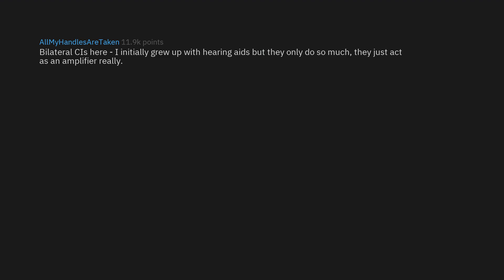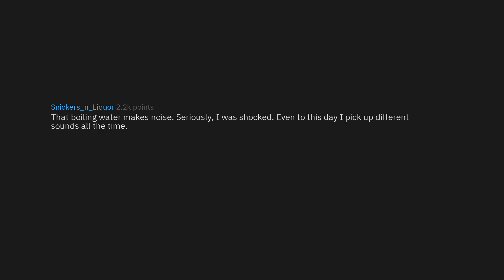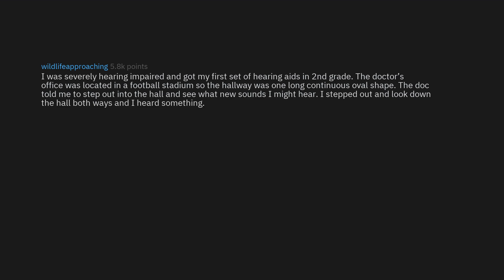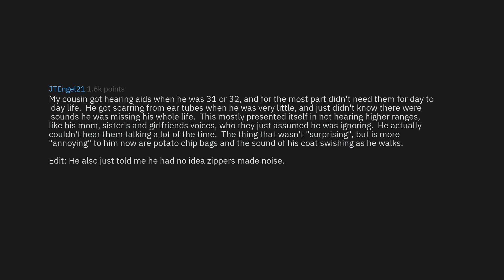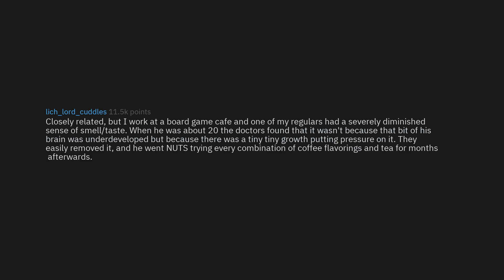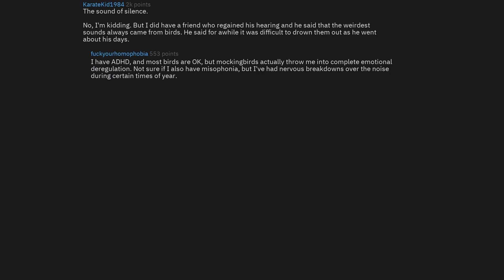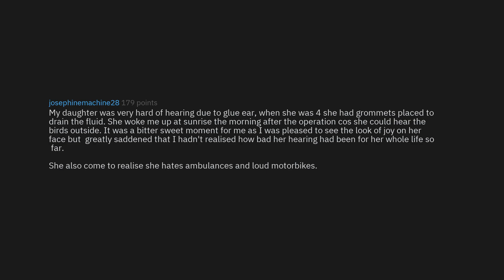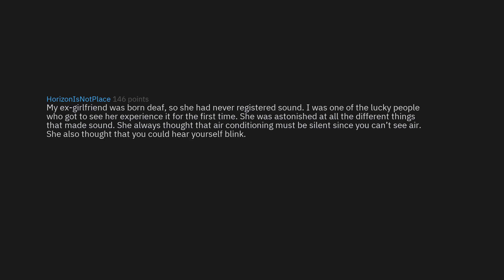Deaf People Who Can Now Hear Share What Sounds Surprised Them The Most? (r/AskReddit Top Stories)